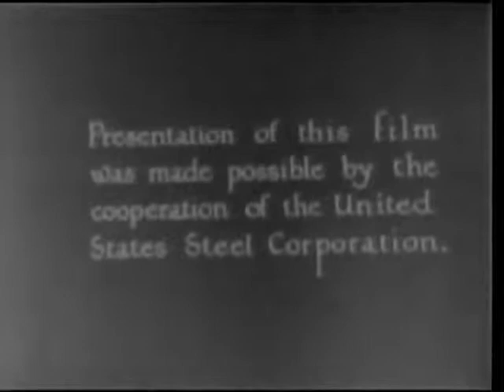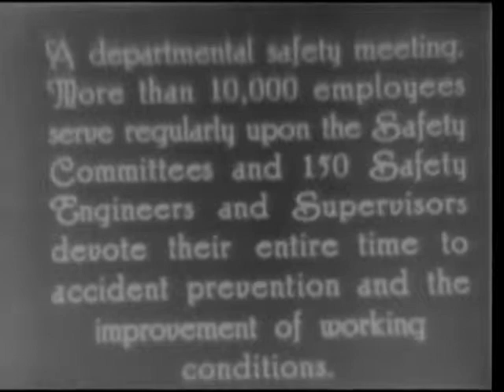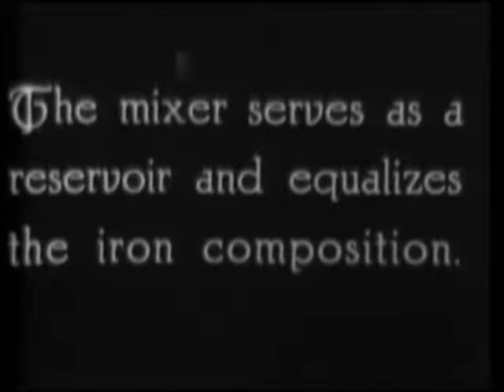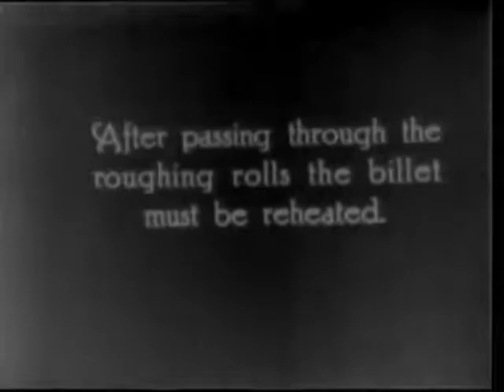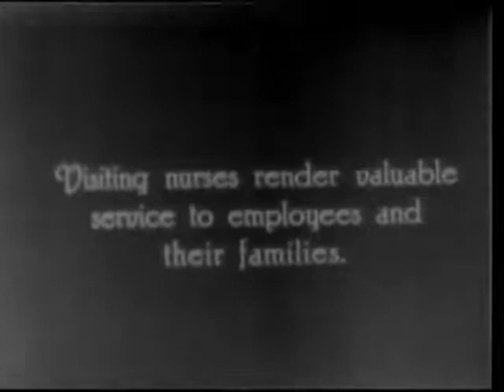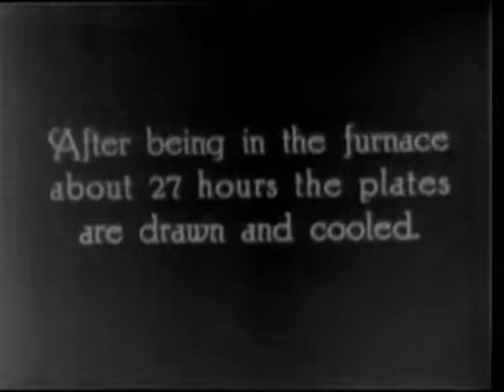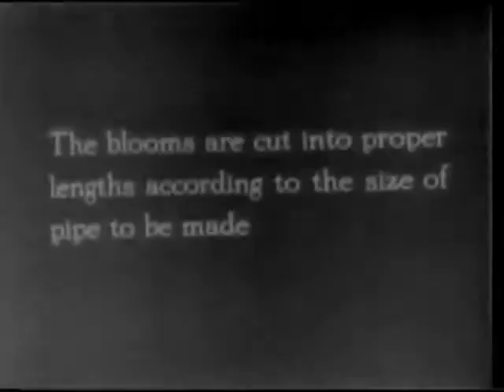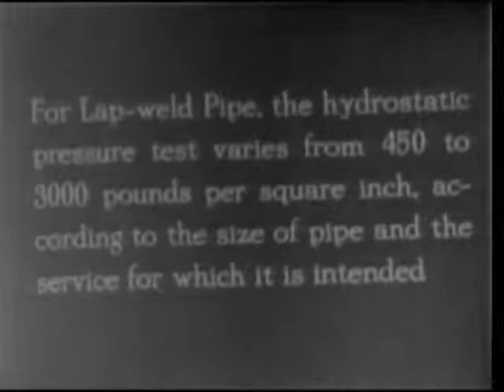THE STORY OF STEEL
Reel 1, iron ore is mined in open pit and shaft mines, carried by train to ore vessels, and shipped to steel factories. Shows how coke for blast furnaces is made. Includes views of Duluth and Morgan Park, Minnesota, and Gary, Indiana. Reel 2 diagrams the operation of a blast furnace. Molten iron is made into steel by the Bessemer, open hearth, and electric furnace processes. Reel 3, rails, steel sheets, I-beams, and other "hot-rolled" products are made from newly made ingots. Reel 4 shows how steel...

Record Group 70: Records of the U.S. Bureau of Mines, 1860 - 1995
localIdentifier: 70.91
naId: 12416